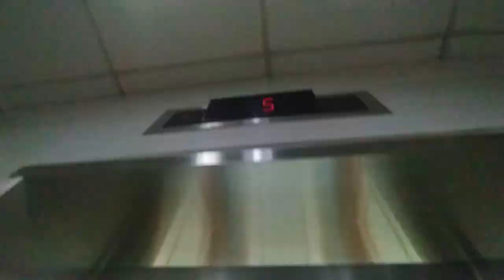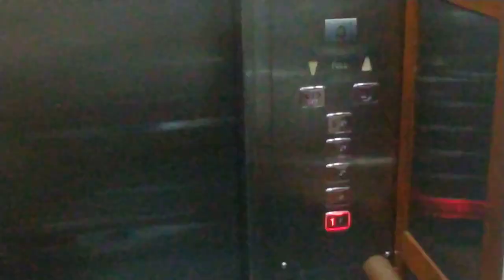1999 LG Di1 lift at Madrasah Aljunied Al-Islamiah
if you want to visit this, please visit during open house only. also wear long pants to avoid suspicious.

history: original except the buttons, previously square buttons ( note: use uBlock Origin extenstion - annoying ads